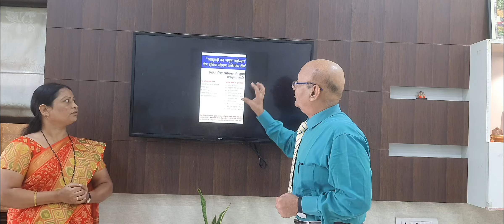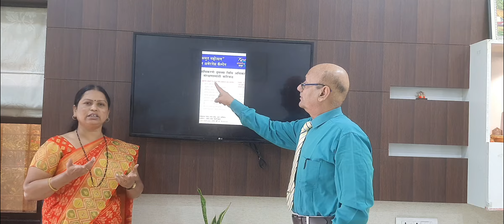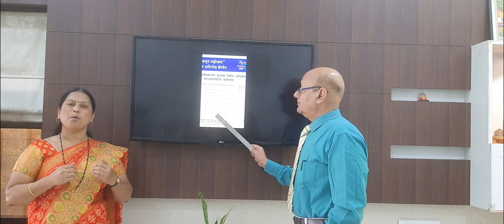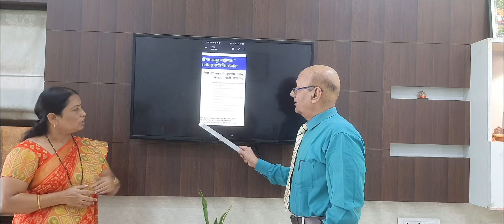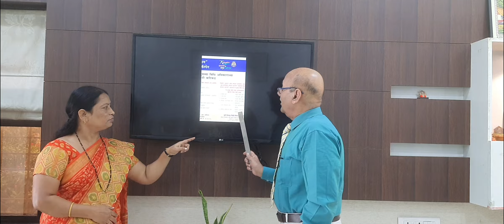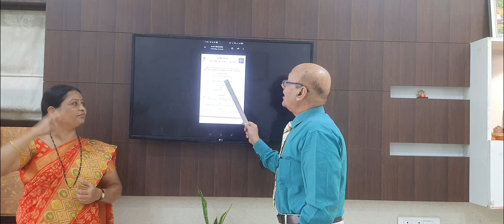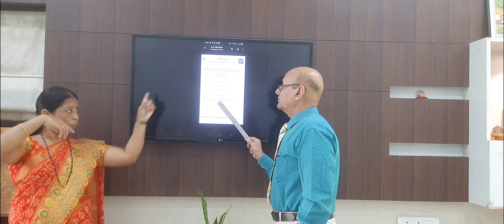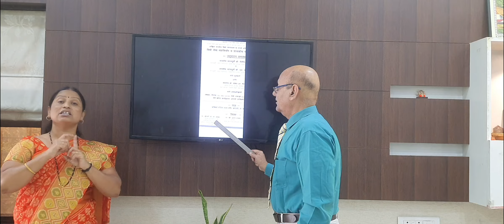बारामती. मेगा लीगल एड आणि महा योजना शिबिर. सांकेतिक भाषेत आमंत्रण. रविवार दि. 28 नोव्हेंबर 2021.